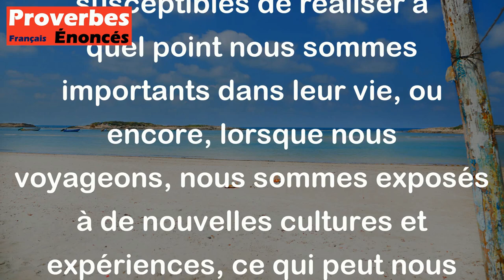Si tu veux être apprécié, meurs ou voyage ! - Proverbe Persan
Ce proverbe persan suggère que si l'on veut être apprécié et aimé des autres, il faut soit mourir, soit voyager. Le message derrière ce proverbe est que lorsque l'on est absent, les gens sont plus susceptibles de réaliser à quel point nous sommes importants dans leur vie, ou encore, lorsque nous voyageons, nous sommes exposés à de nouvelles cultures et expériences, ce qui peut nous aider à développer une personnalité plus ouverte et attrayante pour les autres.